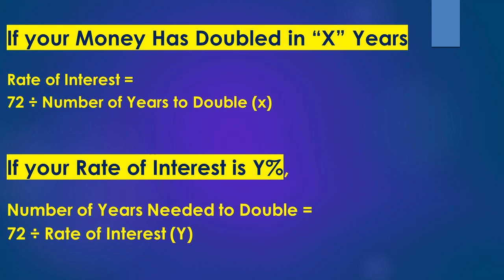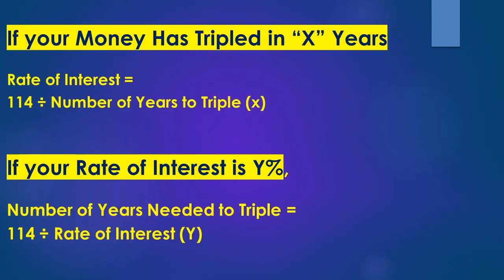Rule of 72; Know when your Money Doubles. Rule of 114 & Rule of 144 - In Tamil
Financial Heuristic "Rule of 72" along with "Rule of 114" and "Rule of 144" that helps someone to easily calculate the time required to double your money, if the rate of return is known (or vice versa) - In Tamil

Rule of 72 is explained using two simple examples for easy understanding.

Rule of 114; Rule of 115; Rule of 144;